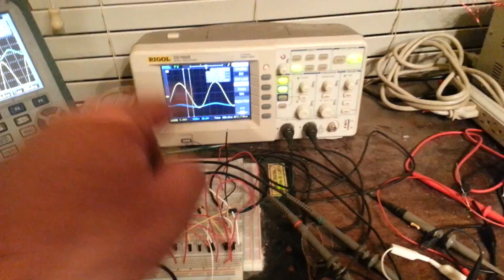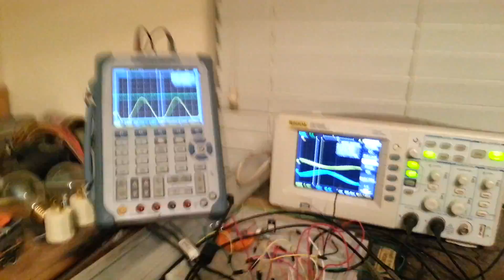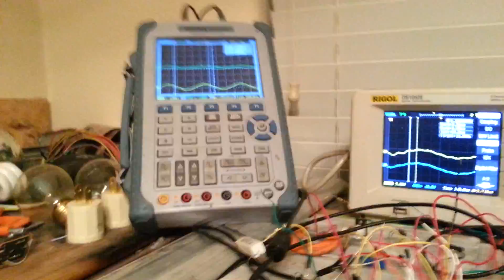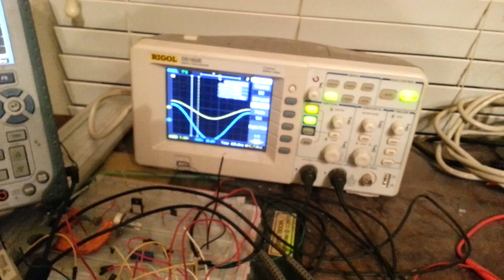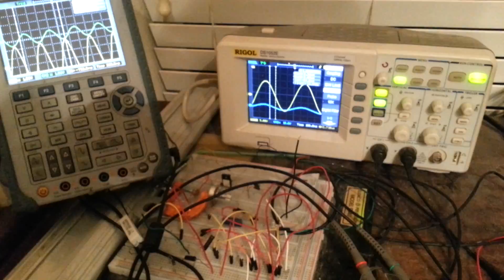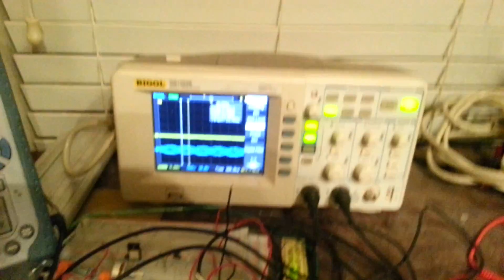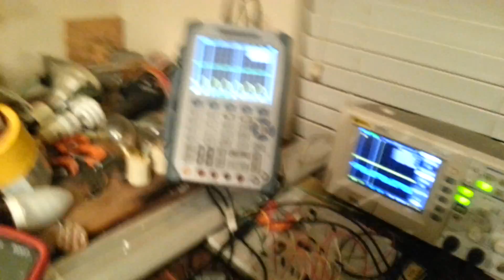akula kapagen coil